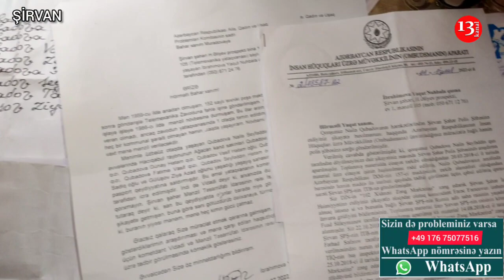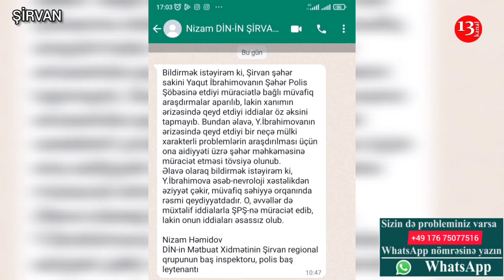"Qapı qonuşumun əlindən bezmişəm, qapımı, pəncərəmi sökürlər"-Şirvandan şikayət